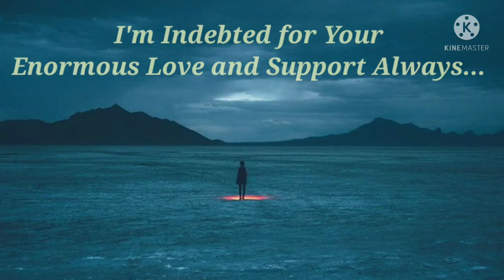Remembrance | New Age Composition by Smarajit Sen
A Soothing Ballad composed by Smarajit Sen. Sitar and Keyboard both played by Smarajit Sen.

Recorded by : Vivek Verma
Video by : Sangita Sen